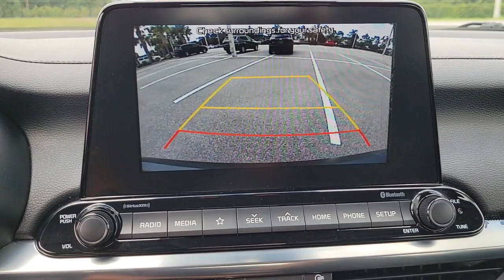2019 Kia Forte New Smyrna Beach, Port Orange, Daytona Beach, Deltona, Sanford, FL G252451C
Gravity Grey Used 2019 Kia Forte available in New Smyrna Beach, Florida at New Smyrna Chrysler. Servicing the Port Orange, Daytona Beach, Deltona, Sanford, FL area.

CARFAX One-Owner. Clean CARFAX. Gravity Gray 2019 Kia Forte S FWD IVT 2.0L I4 DOHC Dual CVVT **3-month 3,000 miles power train warranty**, Bluetooth, Panic alarm, Radio: UVO eServices AM/FM/MP3 Audio System, Security system, Wheels: 17 x 7.0 Machine Finish Alloy.Recent Arrival! 30/40 City/Highway MPGAwards:* JD Power Automotive Performance, Execution and Layout (APEAL) Study, Initial Quality Study (IQS) * 2019 KBB.com 10 Best Sedans Under $30,000